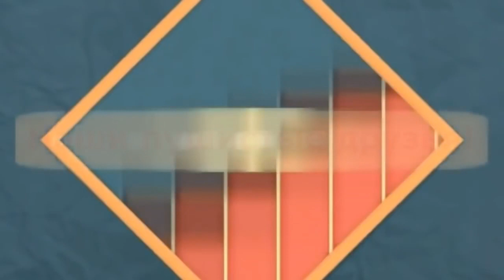Осиротевший котенок нашел себе друга - щенка, спасенного с улицы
Осиротевшего малыша по кличке Фродо спасли с улицы вместе с братом. Оба котенка были в печальном состоянии, но к счастью, добрые люди им помогли.. Через некоторое время малыш Фродо нашел себе интересного друга в приюте.